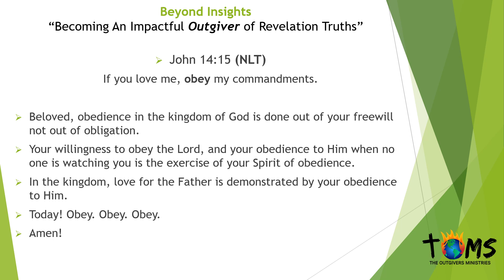Beyond Insights Daily Devotional 06/01/2019